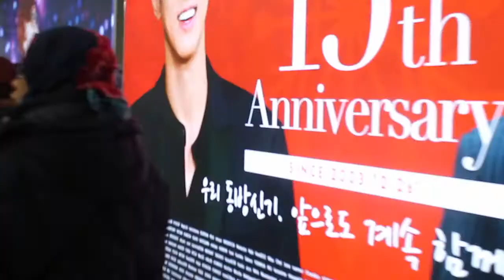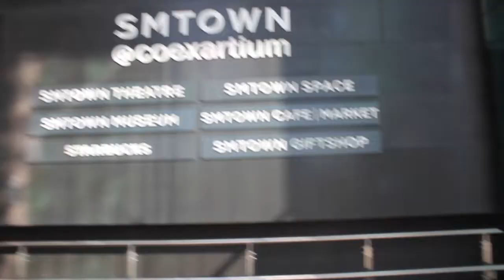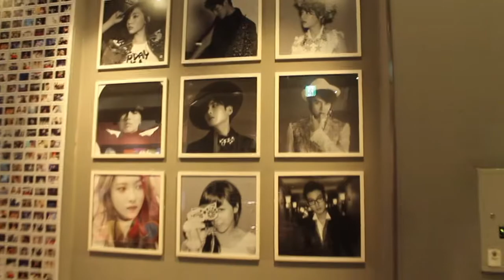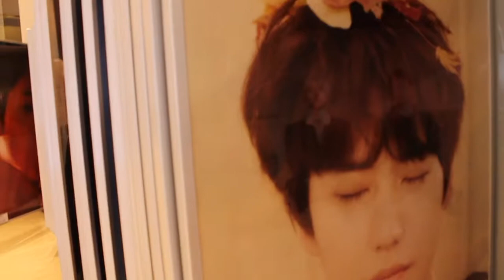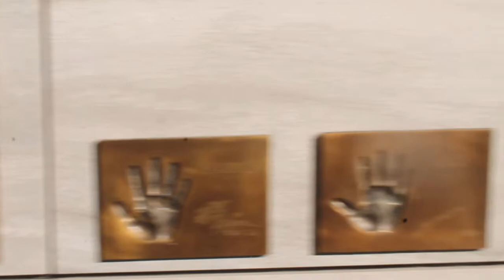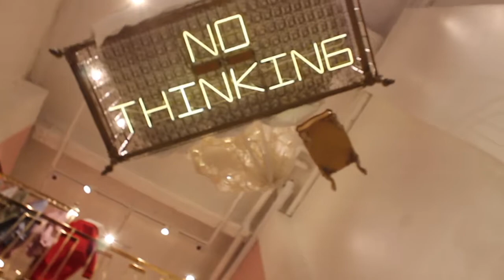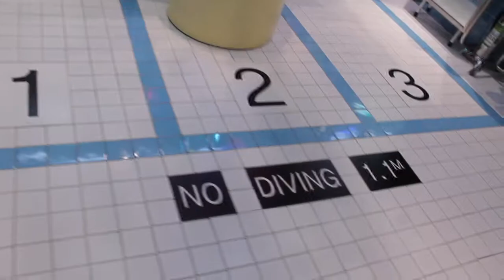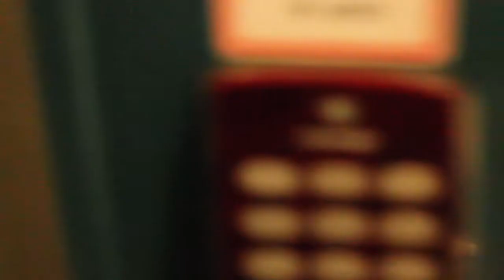Korea Vlog 🇰🇷 Ep2 | JYP Ent New Building, Loen Ent, SM Town!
Hai, so this is my very first ever vlog. I went to JYP new building also I visited Kakao M building where there is Cre.ker Ent (The Boyz), KingKong Ent (Lee Dong Wook) and many more, lastly I went to Coex Mall. I'm sorry cause I got problem with my camera (the lens and also autofocus). Hope you enjoy my Korea trip! Also in this vid, I visited Stylenanda Pink Hotel on christmas eve 🎄

xx, ezy!